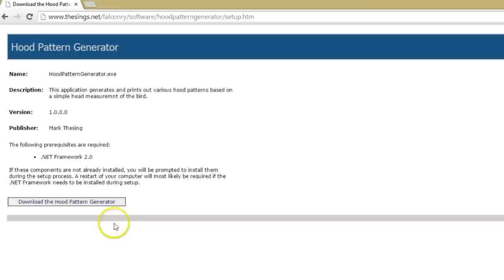How to Make the Gerrish 3-4-5 Falconry Hood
Go to this link to download Mark Thesing's Hood Pattern Generator

Materials Used:
Leather; 3 - 4 oz Cowhide Kip or Kangaroo.
Waxed thread; I used split artificial sinew, waxed dental floss works great as well.
Dye; Tandy Leather's Midnight Black dye.
Finish; Tandy Leather's Super Sheen leather finish.

Tools Used:
Computer, internet, printer & paper for the pattern.
Vernier Calipers
Scissors
Razor
Needles; One heavy and one light, you may need several light needles as they may break.
Hammer
Hole Punch
Small Paintbrush

Support Future Uploads!